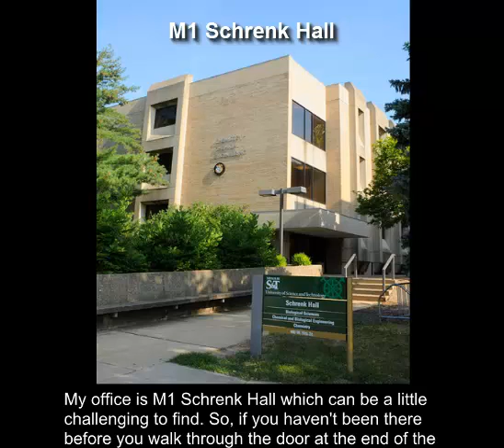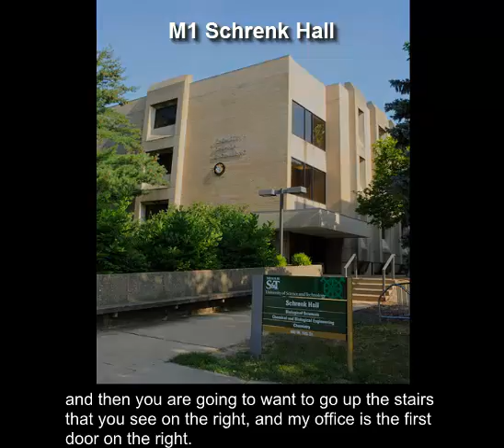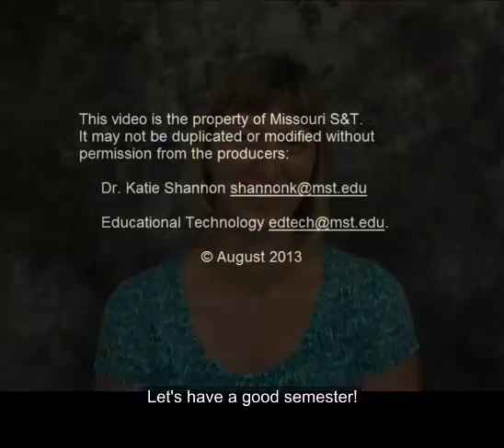Meet Dr. Katie Shannon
Meet Dr. Katie Shannon, Associate Teaching Professor of Biological Sciences and Director of the Cytokinesis Lab at Missouri S&T.